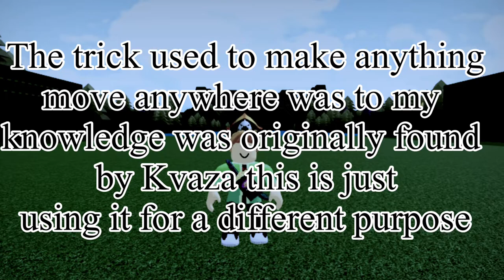Move Anything Towards Anywhere!